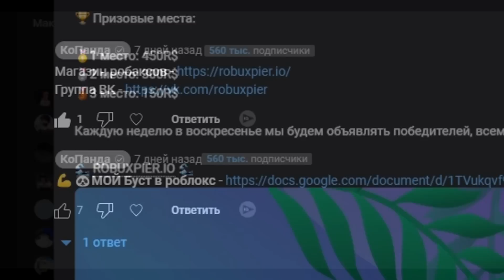НОВЫЕ КОДЫ, ОБНОВА, ФРУКТЫ КИНГ ЛЕГАСИ🍈 РОБЛОКС ВАН ПИС (не БЛОКС ФРУТС)🌊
Новое видео роблокс по Аниме Ван Пис КИНГ ЛЕГАСИ НОВЫЕ КОДЫ, ОБНОВА, ФРУКТЫ🍈 РОБЛОКС ВАН ПИС (не БЛОКС ФРУТС)🌊. Роблокс игры в которые стоит поиграть с друзьями - King Legacy. Приключение пиратов и Луффи в мире Ван Пис. Большой открытый мир. Ищем новые дьявольские фрукты. Гайд для новичков и новые коды Кинг Легаси 2023.

КОДЫ:
'1MLikes' + 10 gems
'2BVisits' + 30m FREE 2X EXP + 10 gems
'Update4.6YAY' + 20 Gems
'Thx4Waiting' + Stat Reset

King Legacy Roblox  2023 PC gameplay!
Who Is KoPanda - a unique channel bursting with fun, positive, happy energy featuring popular videos on Roblox codes, Roleplay Simulators, Ro Ghoul, Shindo life,
Anime Fighting Simulator, Roblox Naruto, Tower Battles, Ninja Legends, Murder Mystery, Adopt Me, Blox Fruits, Minecraft, CS GO, Brawl Stars, GTA 5 gameplay and much more!!! Thanks for checking us out.